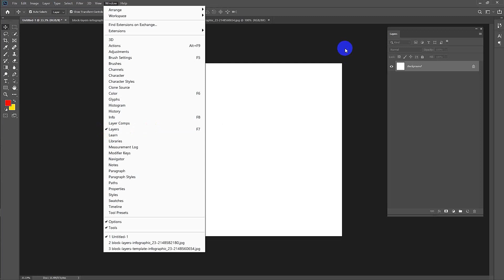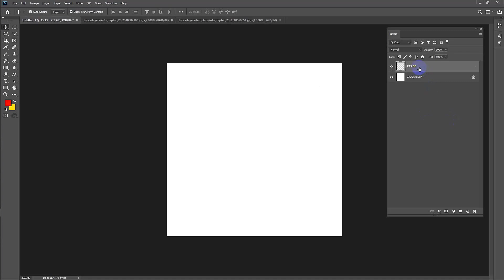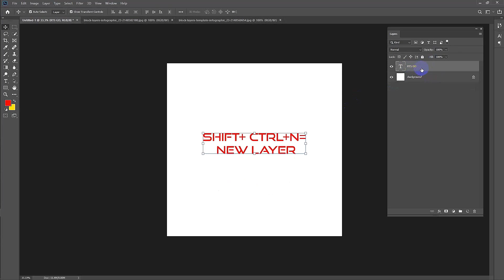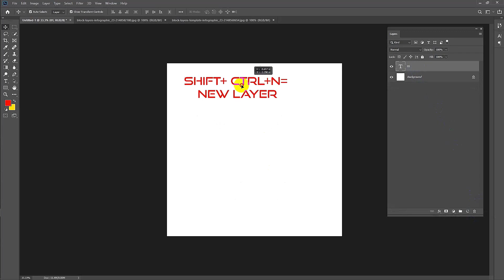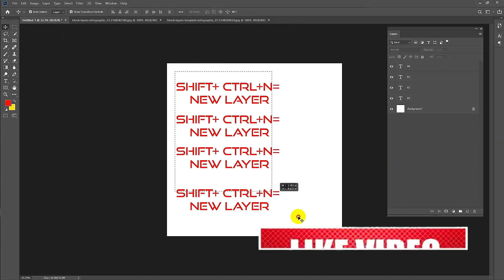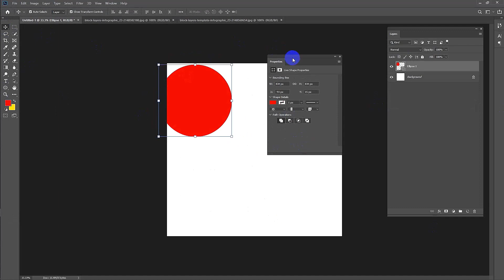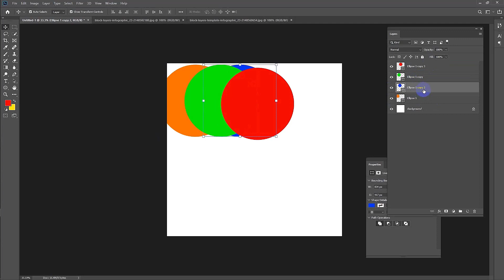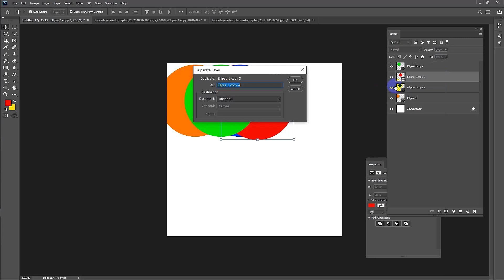Adobe Photoshop All about Layer Part 01